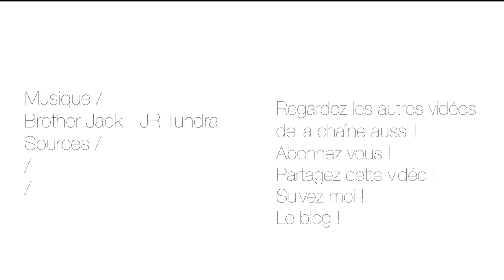PORTEFEUILLE en PAPIER ! - La papier ! #11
Aujourd’hui on faire le portefeuille en papier, et non avec des cartes en papier. Merci Cyprien !